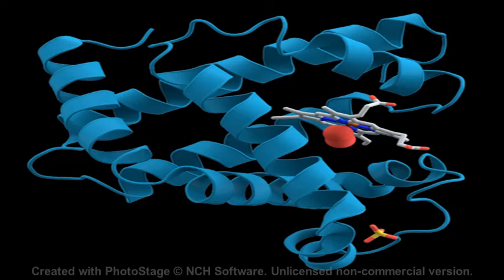乇ᕱJOYING rid乇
Extract from Mythic Sunship Ouroboros